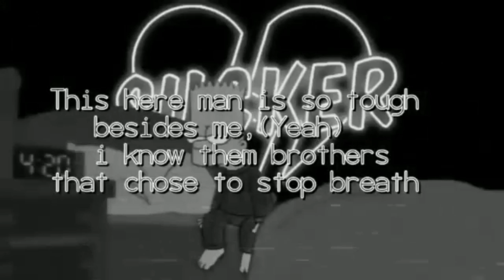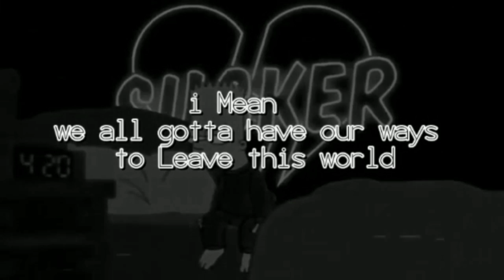Cull Mobb - 4mi (Official Lyric Video)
Single "4mi" (for me) By "Chris Nkateko Ndlovu" Stage named "Cull Mobb", Mobb Rapped on a Boombap Soulful Sample expressing his emotions of depression he been through especially this year "2022", he chose not to not give up in life hoping there's light at end of the dark.

"to everyone going through a lot of hard situations now, never give up you not alone" - Cull Mobb